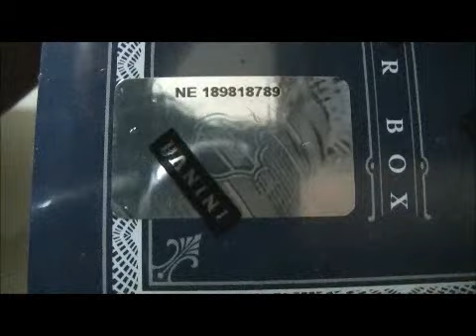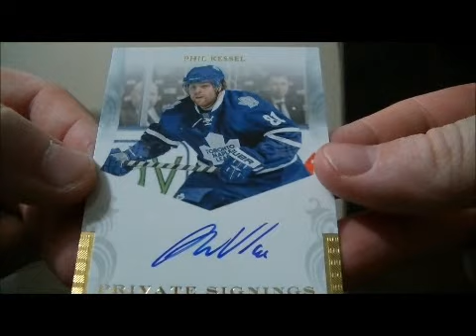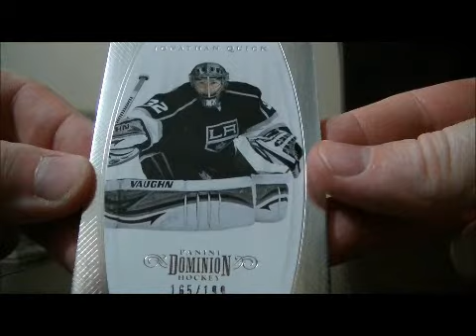2011-12 Panini Dominion Box Break #59